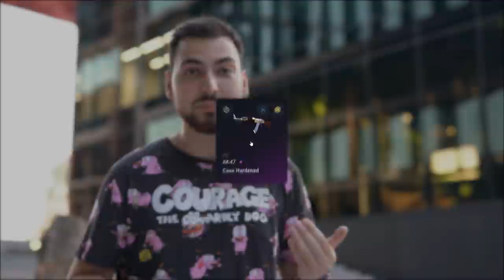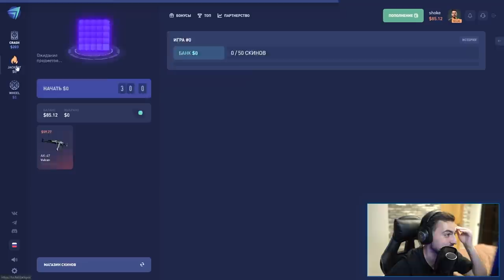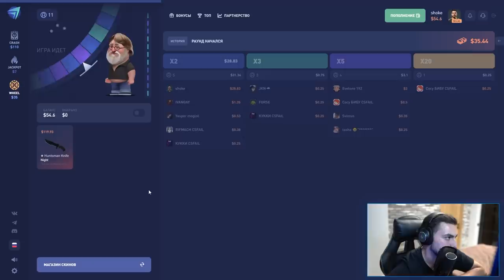Что будет дальше?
00:00 - Начало
00:25 - Паттерны на оружия
00:54 - Интервью с Zeus и Сeh9
01:12 - Эвелон и Царь горы
01:49 - Как попасть в телеграм
02:16 - Сколько людей работает на CYBERSHOKE?
02:26 - Сколько платишь налог на BMW?
02:55 - Про команду CYBERSHOKE
03:29 - Сотрудничество с Team Fiend
03:43 - Коллаборации со стримерами
04:04 - Вернешься в Питер?
04:39 - Спонсор
05:38 - Украинские дороги
05:57 - Куда убрали топ игроков на CYBERSHOKE?
06:22 - Сообщения ВК спустя 10 лет
06:49 - Успехи CYBERSHOKE за рубежом
07:09 - Буткемп Insilio
07:35 - Возвращение к лайфхакам
08:08 - Прокачка ПК в Украине
08:40 - Уверенность в успехе CYBERSHOKE
09:20 - Поедешь на осенний мажор?
09:42 - Дроп скинов убрали?
10:06 - Кибершок в Киберспорте
10:26 - Почему постоянно BMW? Следующая машина
10:35 - Режим Clutch Retake
11:09 - Привлечение игроков без премиума
11:47 - Глобальная цель